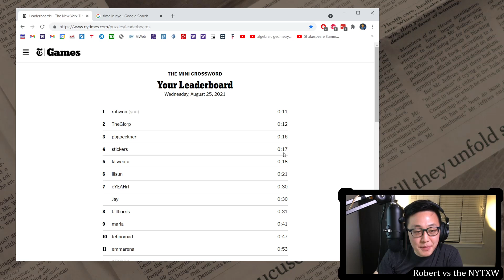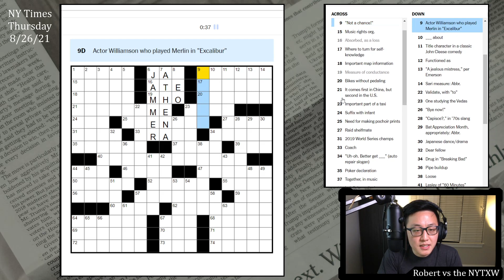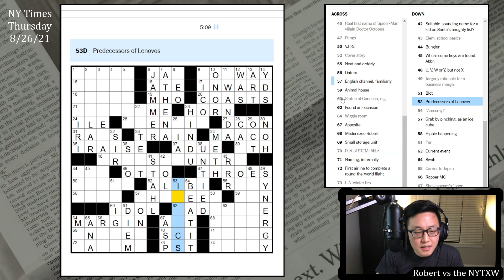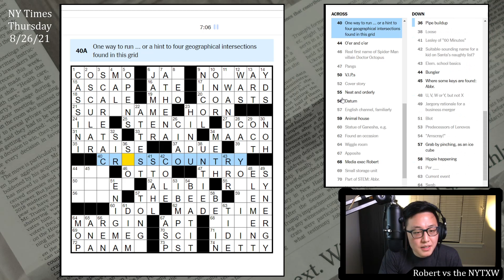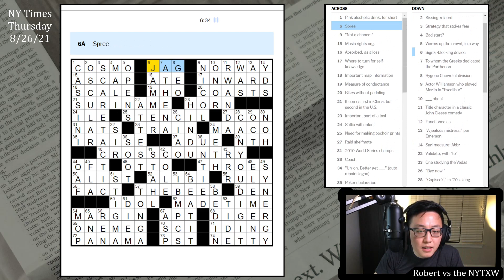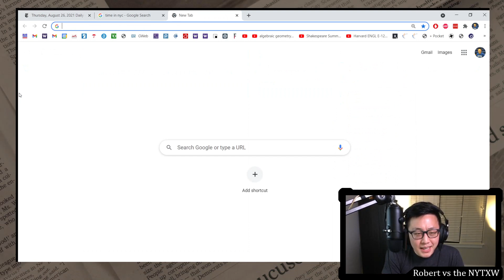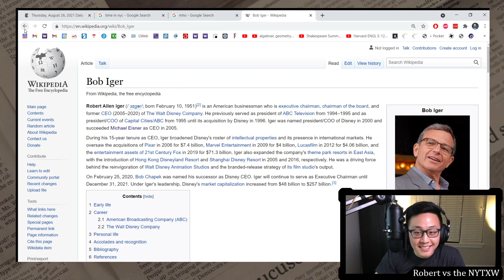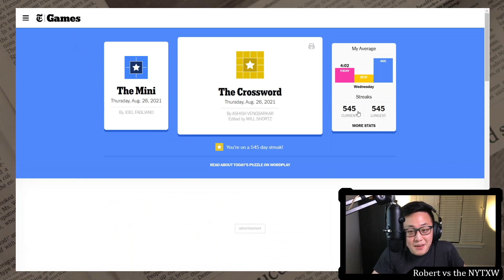What happens when your computer restarts? [0:15/8:30?] || Thu 8/26/21 New York Times Crossword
0:00 - Intro
1:37 - Mini puzzle
2:45 - Daily puzzle (by Ashish Vengsarkar)
6:35 - Commentary

Was super thrown off today since my computer decided to die in the middle of the puzzle. Apparently when this happens your puzzle gets reset back to an earlier point in time. Anyway as you can see from the puzzle, I almost had the whole thing solved when my computer freaked out, so I'm glad I had at least figured out the trick before the computer issues.

It's still not really clear to me why this mechanic is the way it is. One thing I didn't notice is that the missing letters spell IRAN, which is a hidden country. I always liked trickiness in my Thursday puzzles, so I found this one fun, but I feel like I don't quite understand it.

Still really not sure about using TONG as a verb, NETTY as an adjective, and RULY as an antonym of unruly. I also still feel like RRR shouldn't be clued as a straight answer. Overall, I enjoyed this puzzle but I'm not sure it really 100% works.

15s on the Mini and no way to know how long the time was the daily puzzle. Had almost the whole puzzle filled in at 7:30 but still had to figure out one square and correct two squares. My best guess is that it would have been in the mid-8s. I'll call it 8:30 for the weekly running total, but there's an asterisk (Weekly running total: 19m15s*)